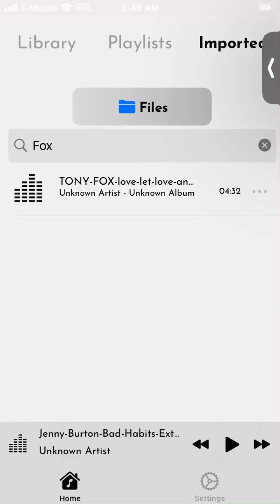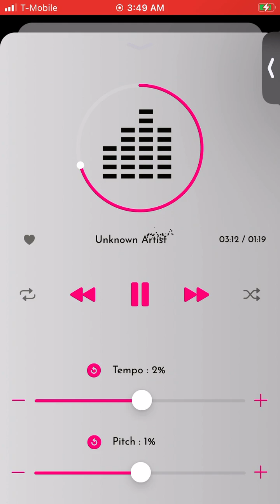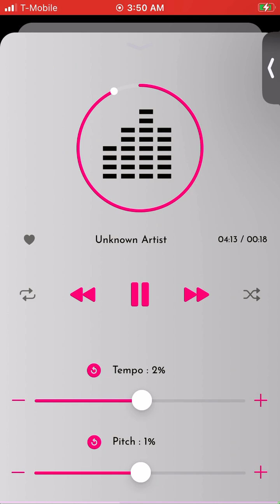LOVE, LET LOVE AND BE LOVED, TONY FOX